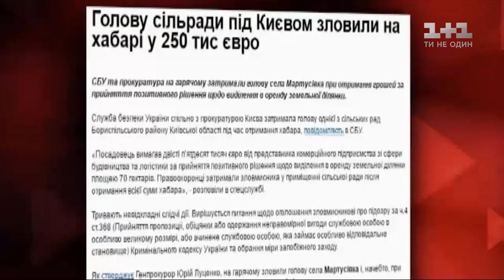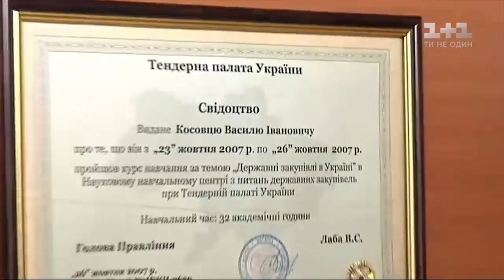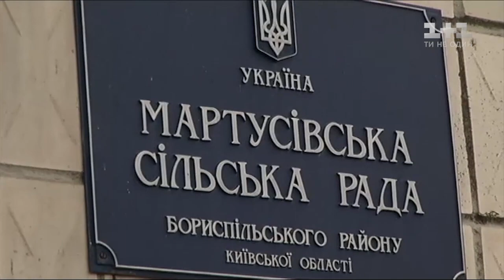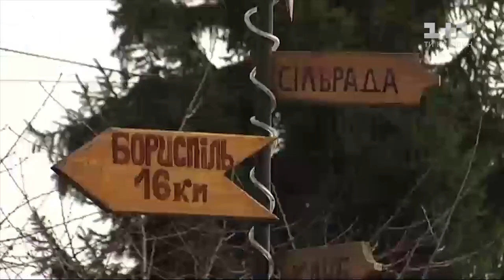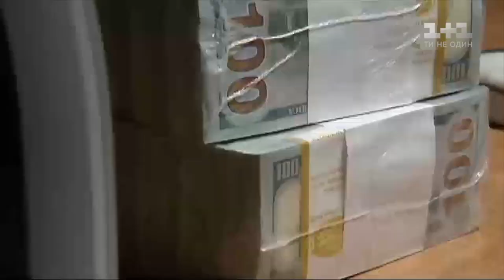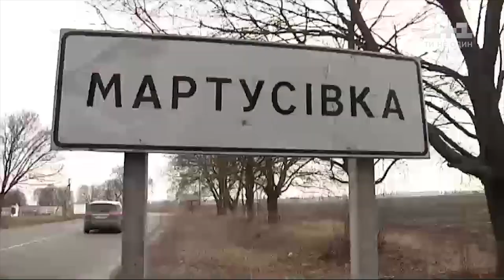Як хабарники уникають покарання після гучних затримань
Фігуранти хабарництва - поліцейські, СБУ-шники, податківці, судді, сільскі голови. Оперативники рахують на камери десятки і сотні тисяч доларів. У 2016 році з 360 справ по хабарництву тюремні вироки були винесені всего шістьом чиновникам. Інші сплатили штрафи і живуть на свободі. Як їм це вдається – дивіться у сюжеті Грошей.